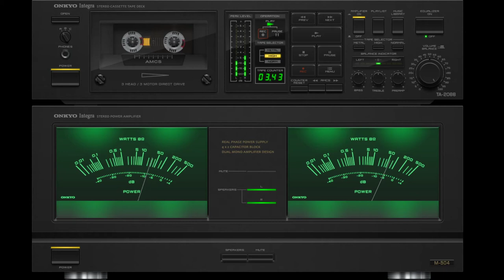Мама мы все сошли с ума (КИНО) - Кавер версия VladPast и Фаната группы Кино